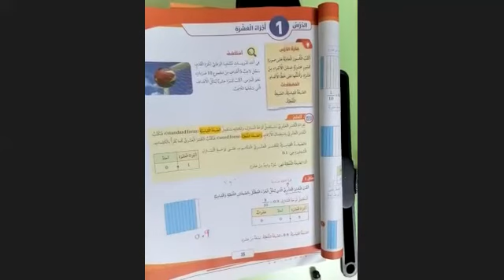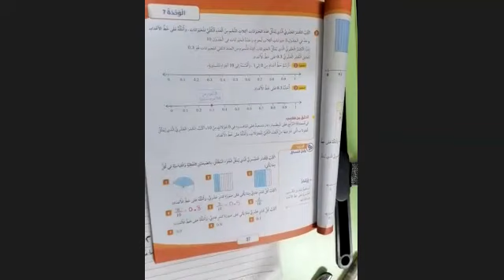الصف الرابع - رياضيات - الكسور العشرية 1